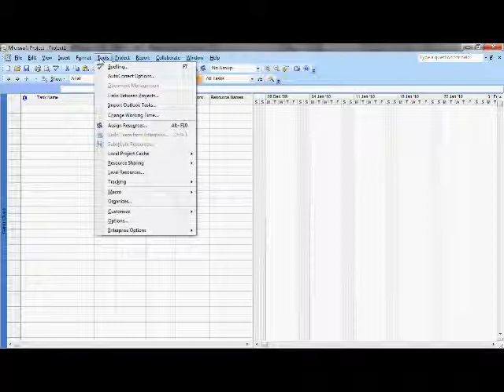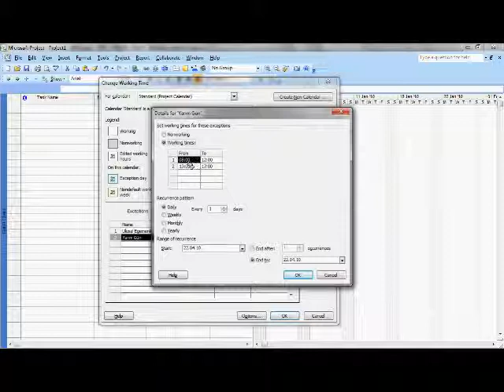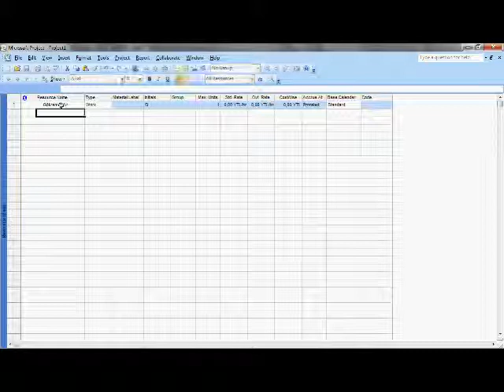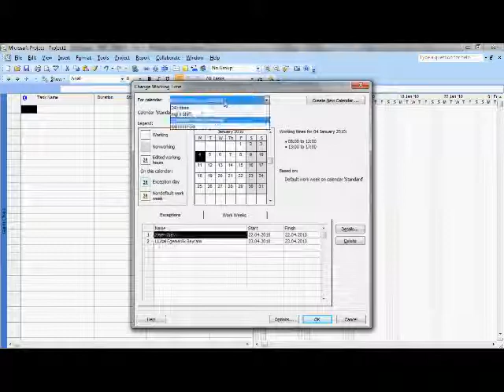Microsoft Project Calender Setting - Takvim Bilgileri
You will learn how you can change working days and nonworking days on Microsoft Project

Microsoft Project takvim bilgileri, detaylı mesai ve tatil belirleme yöntemlerini izleyebilirsiniz.